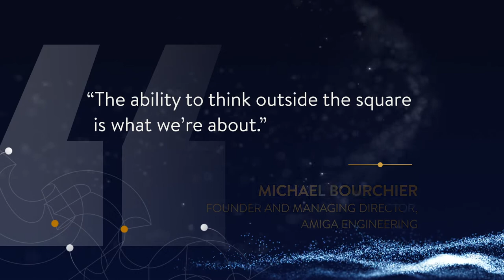Amiga Engineering Pty Ltd - Finalist - Manufacturer of the Year - Small Business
Amiga Engineering is a family owned company that manufactures quality pipe fittings and flanges for industries such as oil and gas, petrochemical, marine, defence and medical.

The company specialises in the manufacture of Australian industrial gearboxes, making all the metal parts in-house at its facility in Tullamarine.

Recently, Amiga Engineering has invested heavily in new additive manufacturing technologies and is proud to be Australia's first privately owned commercial service facility for metal 3D printing.